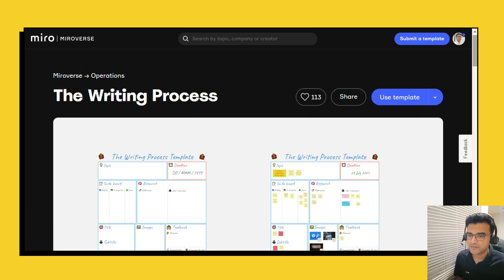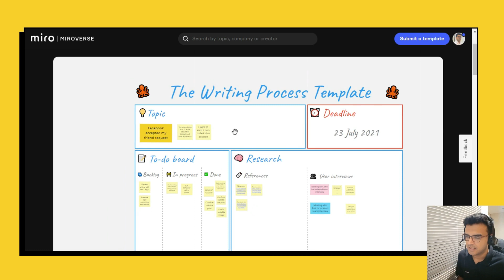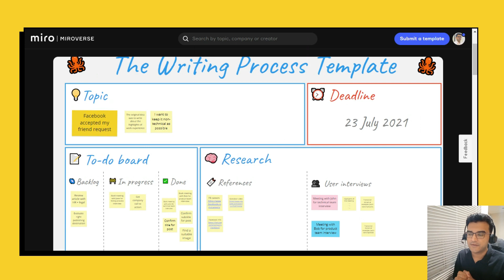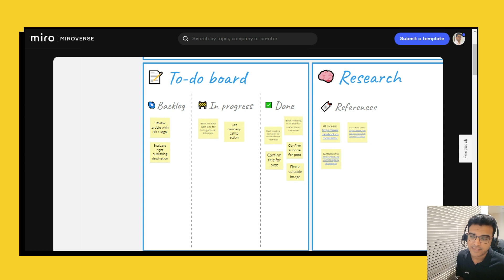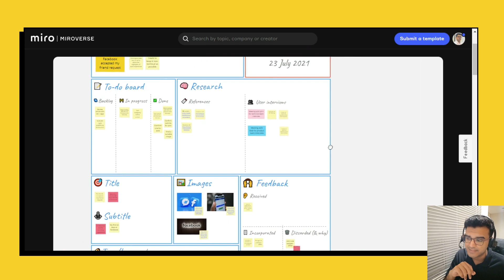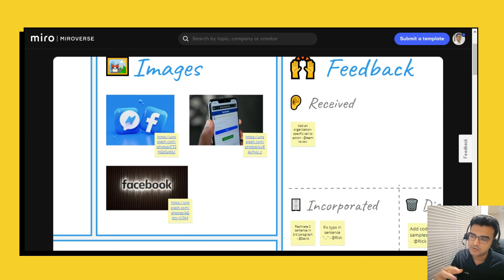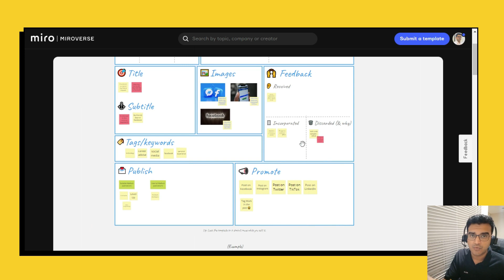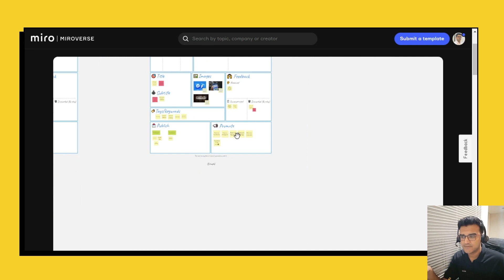The Writing Process – Miroverse – Miro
If you've ever sat to write down an article, an essary or any form of literature, you might have a process. This Miro template aims to provide a template for writing which includes research, tracking progress, getting feedback, etc. In this video, I'll walk you through a Miro template called The Writing Process. Let's get started!